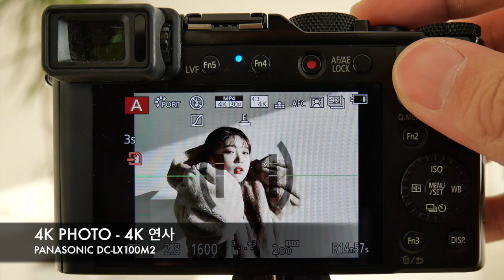lx100 4kphotomode 1